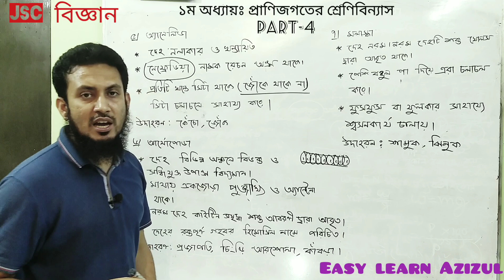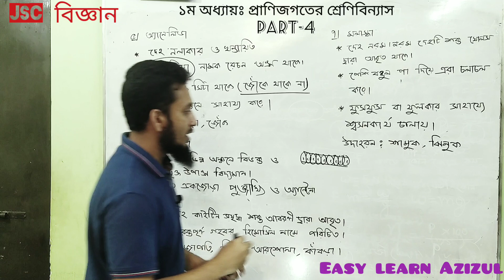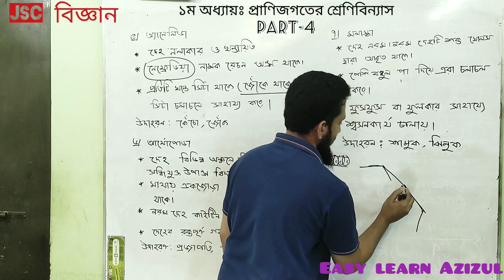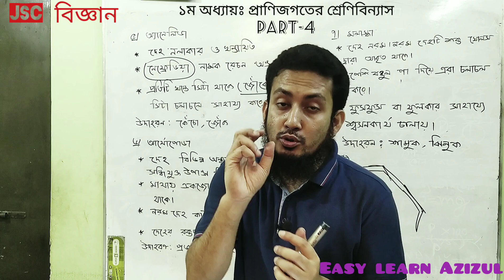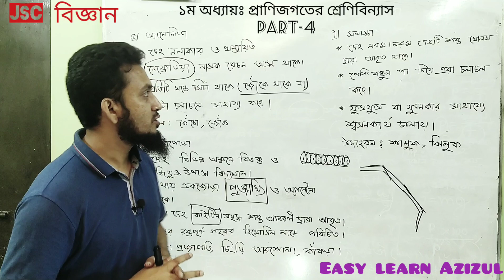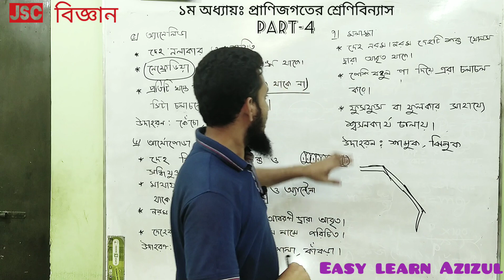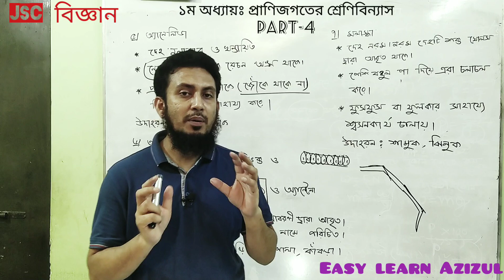JSC বিজ্ঞান(১ম অধ্যায়ঃপ্রাণিজগতের শ্রেণিবিন্যাস)Part-4।।Easy Learn Azizul।।প্রানিজগতের শ্রেণিবিন্যাস